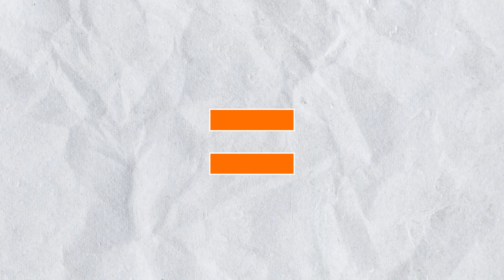Wet Floor Bot + Anime Girl = ❓❓❓ Poppy Playtime Animation #19